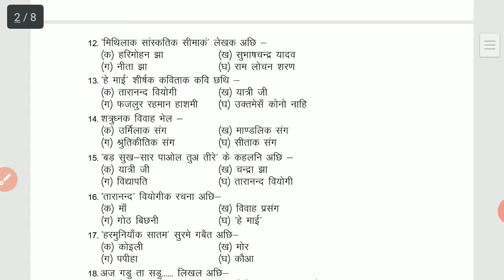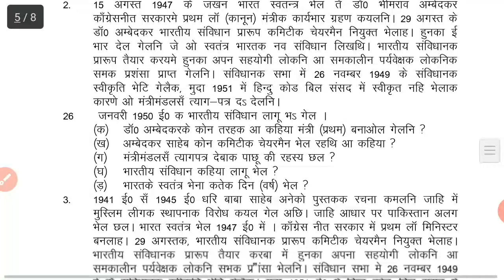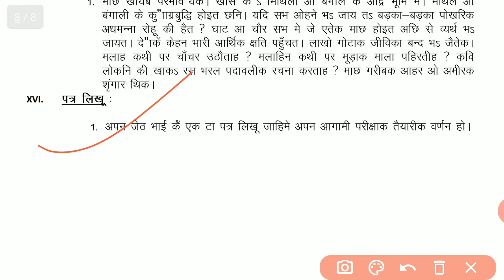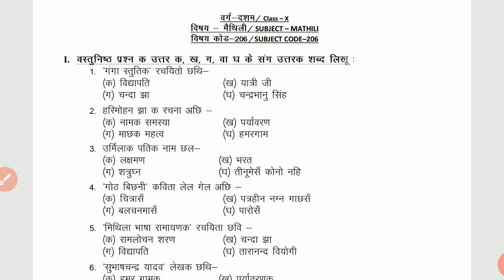BBOSE 10TH मैथिली MAITHILI GUESS PAPER गैस पेपर VVI QUESTIONS FOR BBOSE 10TH EXAM